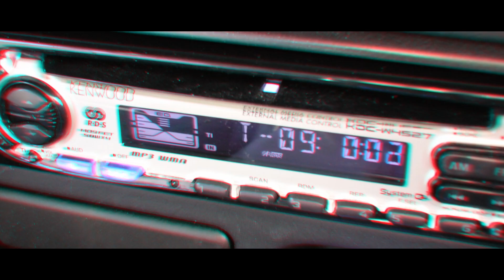Lelo Kamau - Ngizeng'Fike (Official Music Video) [2019]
After numerous successful collaborations, Lelo Kamau has finally released her much anticipated debut single "Ngizeng'fike", which is a reflection of her own journey to get to this breakthrough point in her music career. This song and music video expresses this sentiment in a very relatable style by speaking to the trials and tribulations we all go through as individuals but with "perseverance over all" being the overarching theme and mantra of this beautiful afro-soul melody.